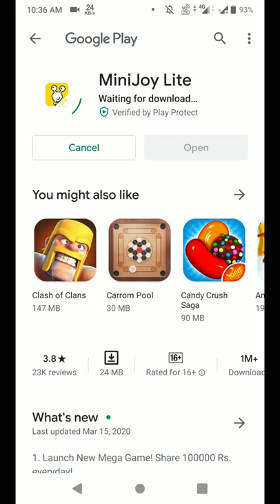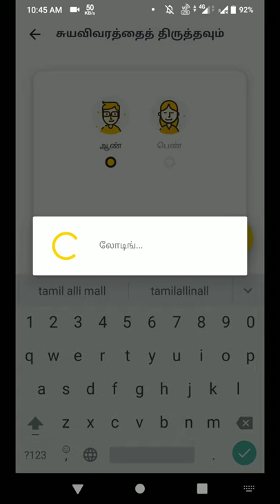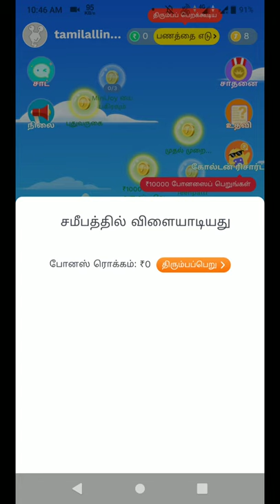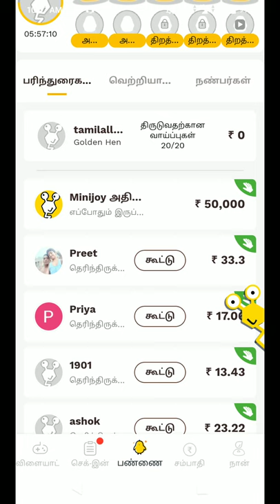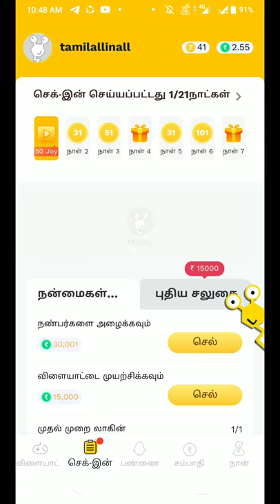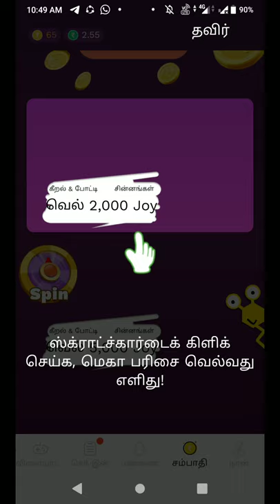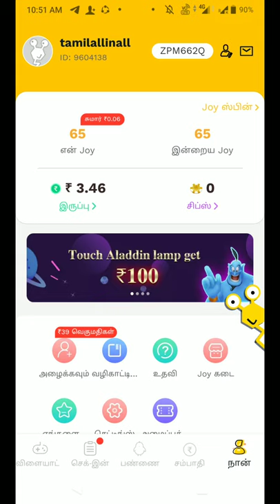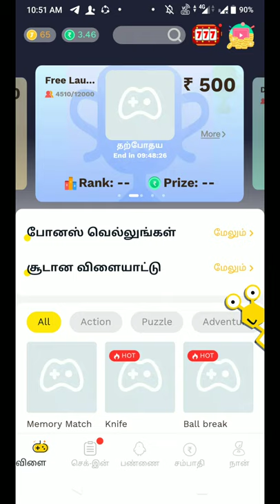Earn money from playing game in tamil|minijoy lite app in tamil|pattam earning offer in tamil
INVITE CODE:ZPM662Q